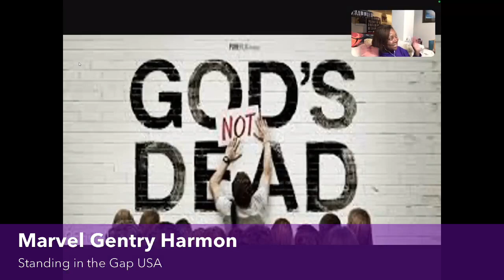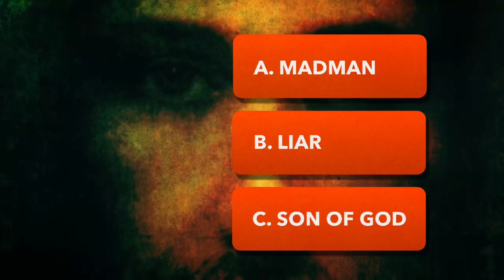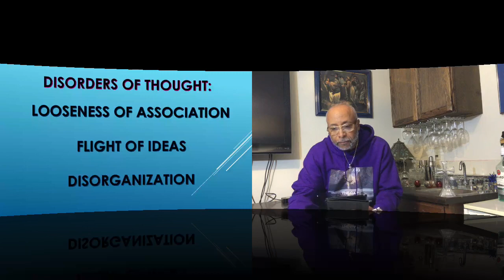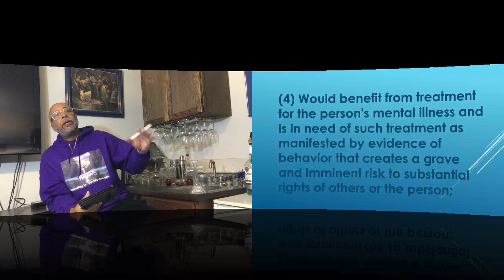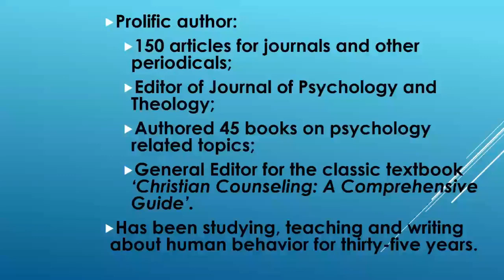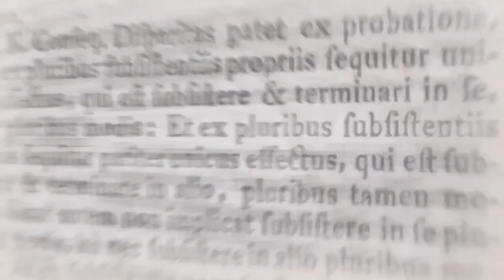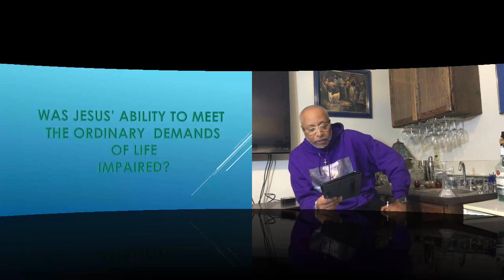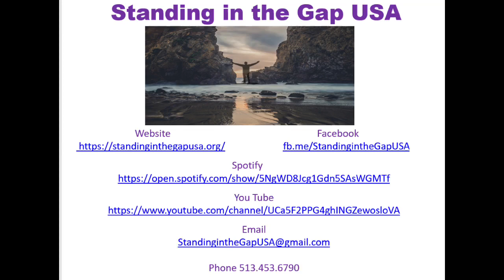GOD'S NOT DEAD November 6, 2021 The Case for Christ: Psychological Evidence - Was Jesus Crazy?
Join Brother Art in the new study, God's Not Dead. Do you want or need proof of God's existence and sovereignty? This study is for you!
Don't miss this episode when Brother Art delves into the The Case for Christ: Psychological Evidence - Was Jesus Crazy? and how it impacts the proof for the God's Not Dead Study. When we prove Christ, we prove that God's Not Dead!
Join Brother Art Down in the Gap on Saturdays at 11AM EDT for the new captivating and compelling study. God's Not Dead is presented on Facebook Live